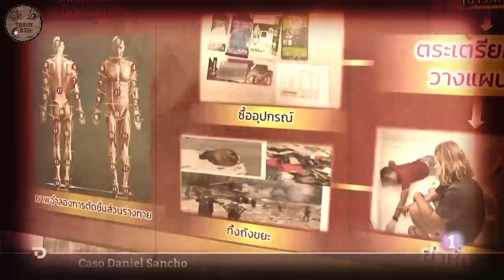Daniel Sancho - Trailer Entrevista a Victoria Amiga personal de Edwin Arrieta -